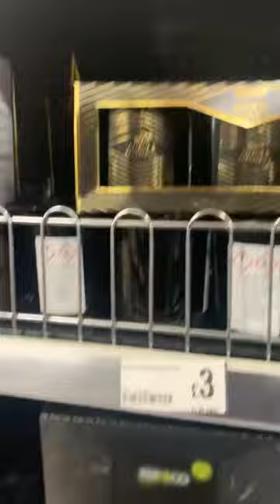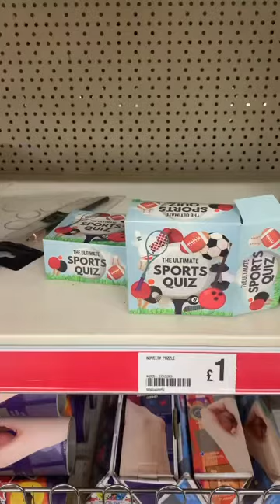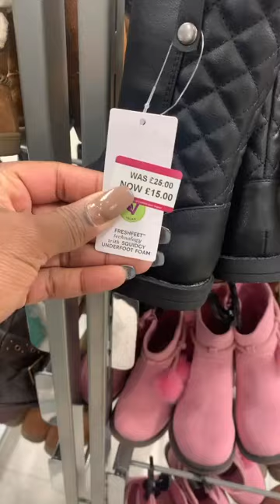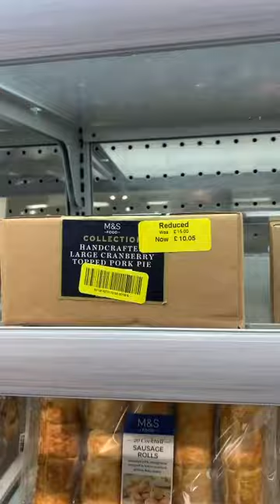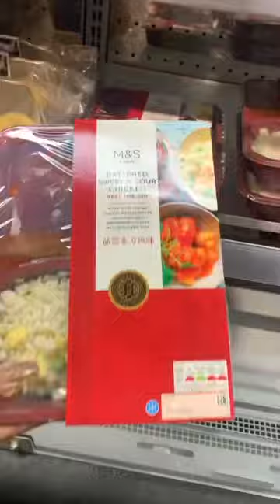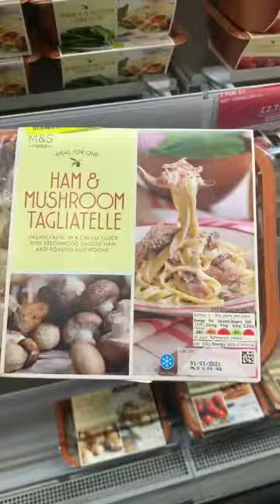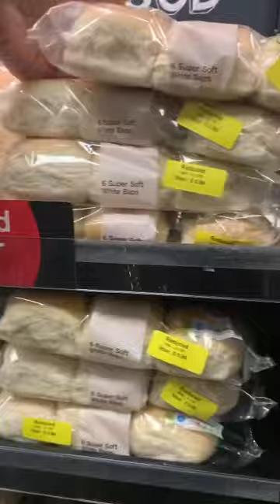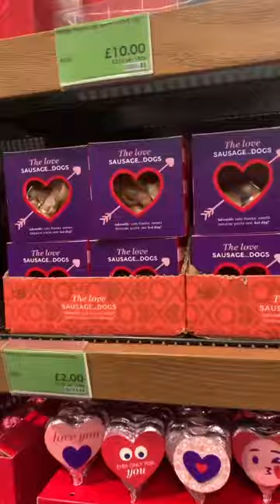Keisha’s vlog// Pep & co sale, Superdrug and M&S shop with mum part 1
Welcome to Keisha’s vlog.
Posting videos of family, life, reviews and adventures.
I might rant but I hope to put smiles on your faces.

Birchbox - get £5 off your first purchase

Just fab

Look fantastic - get £5 off your first purchase